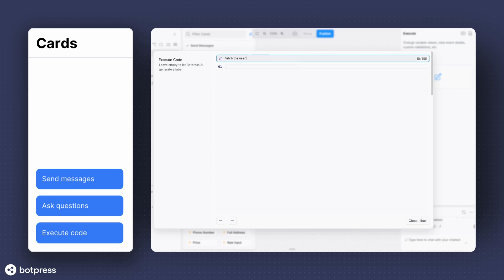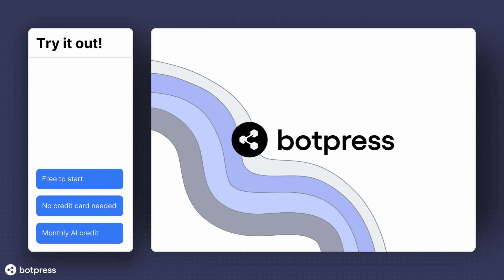Welcome to Botpress | AI Chatbot Platform